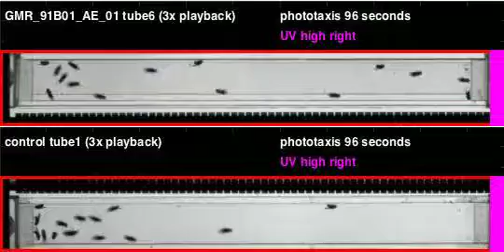GMR_91B01_AE_01_shi_Apollo_20120309T102427 phototaxis (seq4)